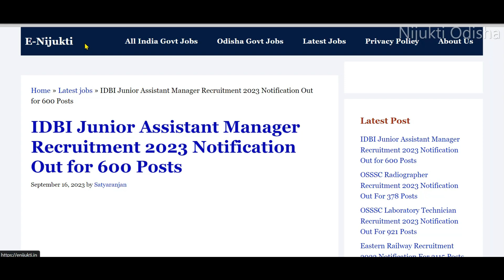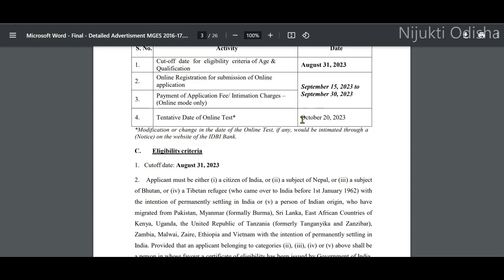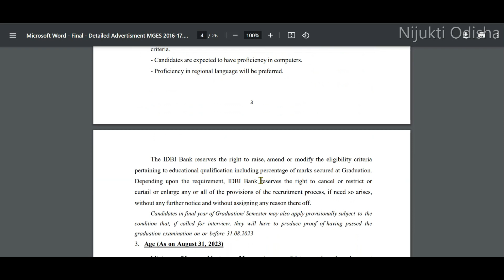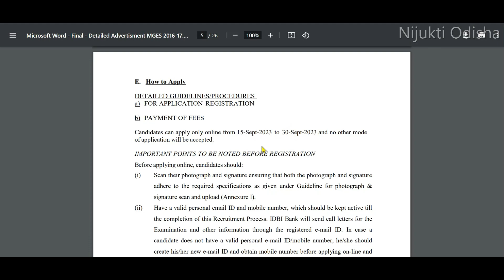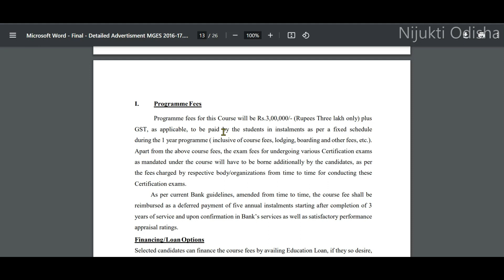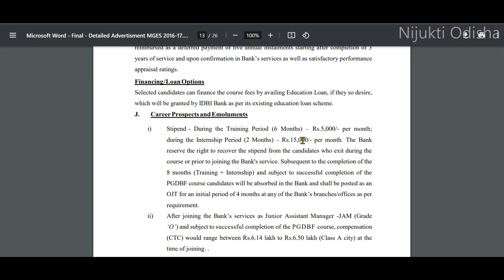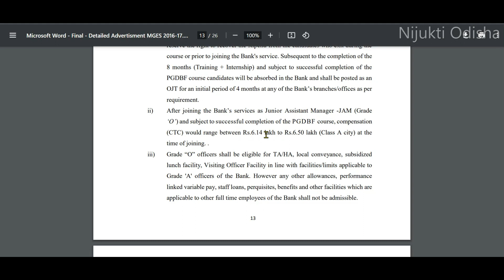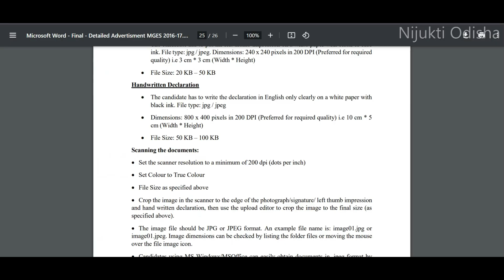Odisha IDBI Bank Vacancy 2023//Total Post 600 //IDBI Bank Recruitment 2023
Topic Covered :
idbi bank recruitment 2023
odisha bank jobs 2023
odisha hdfc bank recruitment 2023
idbi junior assistant manager notification 2023
idbi junior assistant manager recruitment 2023
odisha bank jobs
odisha govt job 2023